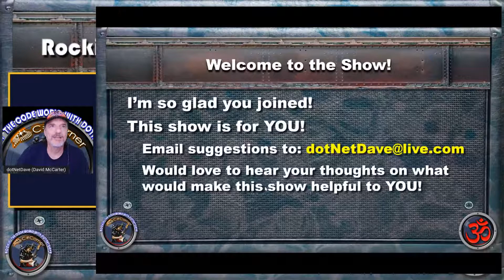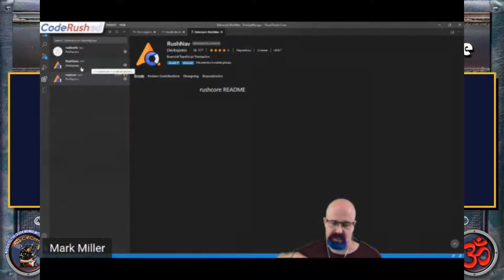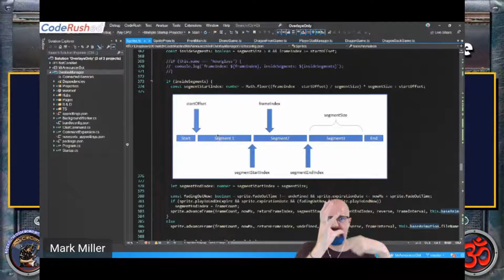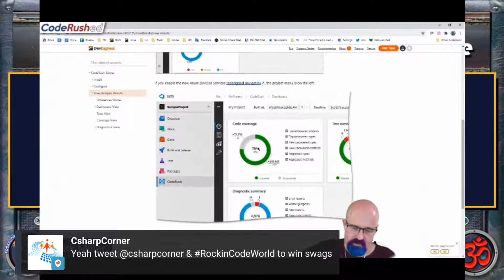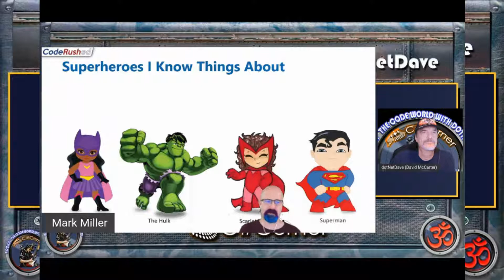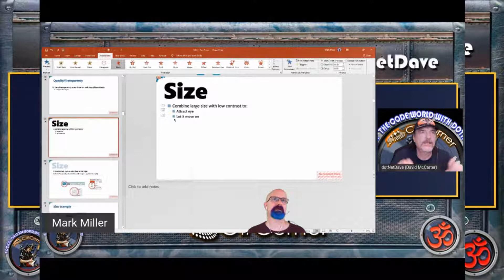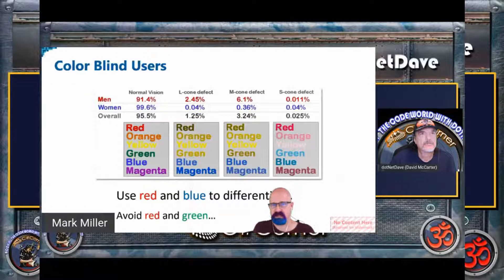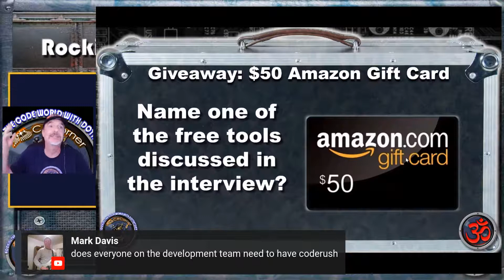Rockin' The Code World with dotNetDave ft. Mark Miller - Show 7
Join David McCarter and our guest speaker Mark Miller who is a Chief Scientist, IDE Tools division at Developer Express, today, 10:00 AM(PST) for the next episode of Rockin' The Code World - weekly live show focused around .NET technology.

GUEST SPEAKER

Mark Miller is a six-year C# Microsoft MVP, and is one of the world's leading experts on user interface design. Mark is Chief Architect of the IDE Tools division at Developer Express, and is the visionary force behind CodeRush and creator of the Science of Great Design courses at sgui.com. Mark streams live C# & TypeScript coding & design on Twitch.tv/CodeRushed. Mark is a top-ranked speaker at conferences around the world and has been creating tools for software developers for nearly four decades.

C# Corner - Global Community for Software and Data Developers